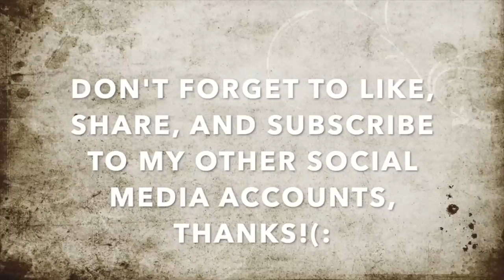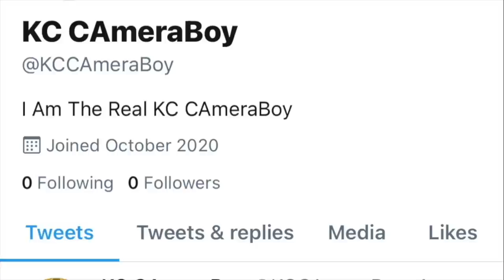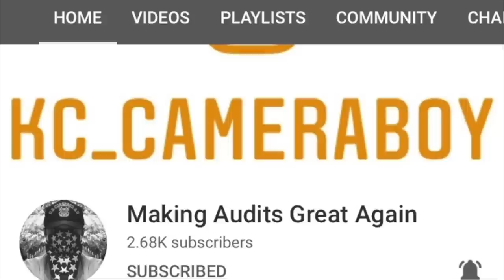Spoiled Karen Gets Owned & Dismissed, Miserably Fails To Get Her Whining Way-1st Amendment Audit